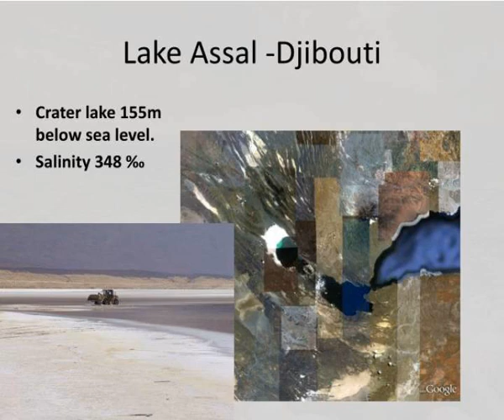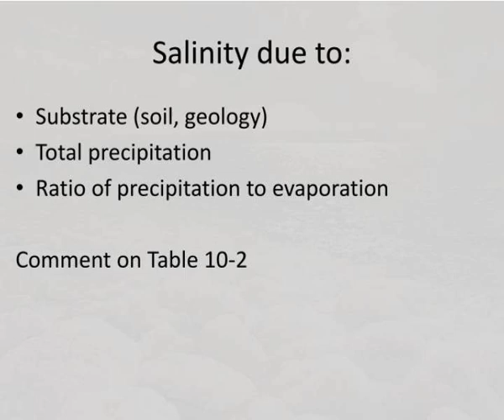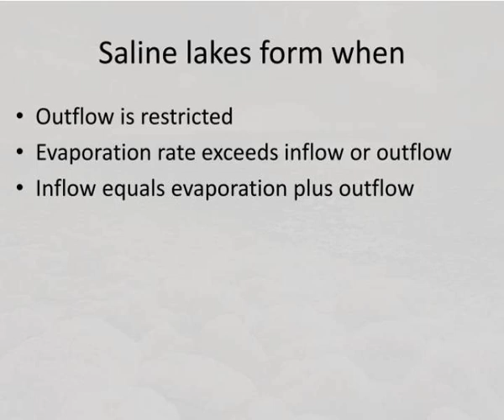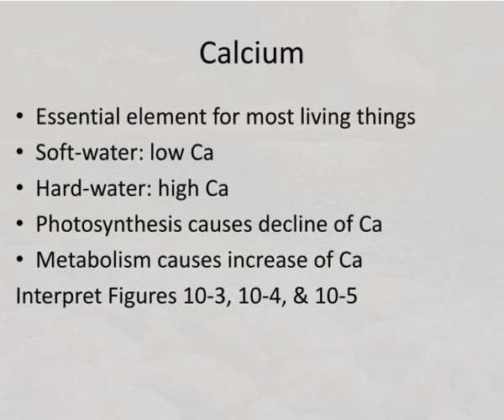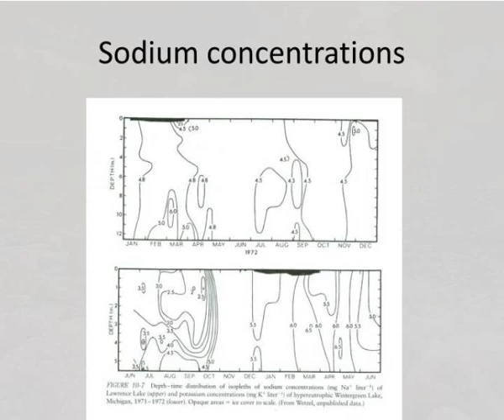salinity of lakes rivers and reservoirs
Salinity of Lakes, Rivers, and Reservoirs.  Saline vs. Marine.  Marine water mainly sodium chloride 35% o  Saline waters vary in dominant ions  Surface waters range from almost pure water to several times the ionic strength of  sea water.  Saline lake Classification.  Some Saline Inland Waters. Slideshow 3060380 by whitby
 show1 : Salinity of lakes rivers and reservoirs

 show2 : Saline vs marine

 show3 : Saline lake classification

 show4 : Some saline inland waters

 show5 : Salinity of lakes rivers and reservoirs

 show6 : Lake assal djibouti

 show7 : Salinity of lakes rivers and reservoirs

 show8 : Great salt lake

 show9 : Mono lake

 show10 : Major cations of surface waters

 show11 : Major anions of surface waters comment on tables 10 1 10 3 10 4

 show12 : Salinity due to

 show13 : Aral sea

 show14 : Saline lakes form when

 show15 : Saline lakes are different from hard water lakes

 show16 : Salinity of lakes rivers and reservoirs

 show17 : Sources of ions

 show18 : Precipitation as a source of ions

 show19 : Calcium

 show20 : Ca conductivity in lawrence lake

 show21 : Ca in wintergreen lake

 show22 : Magnesium

 show23 : Magnesium in lawrence lake

 show24 : Salinity of lakes rivers and reservoirs

 show25 : Sodium concentrations

 show26 : Monovalent divalent cation ratios

 show27 : Anions especially halides in surface waters

 show28 : Chloride in little crooked lake

 show29 : Origins of freshwater biota